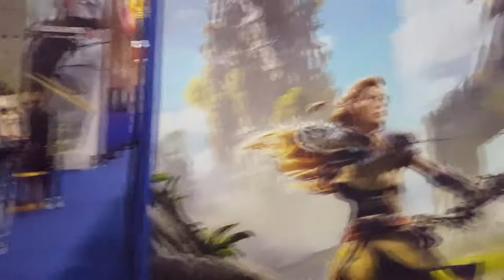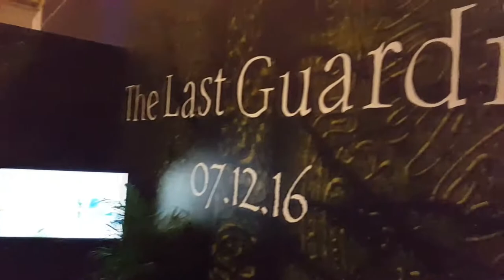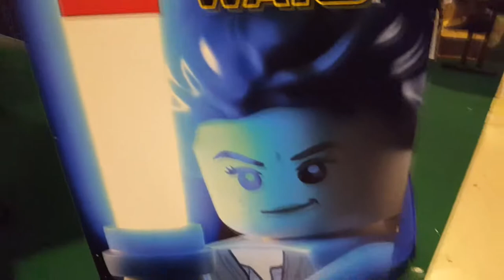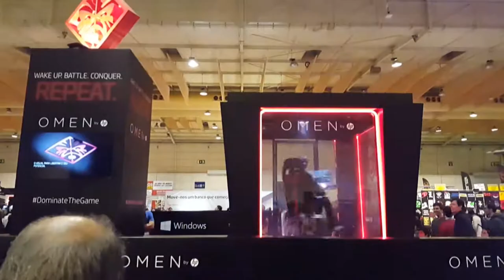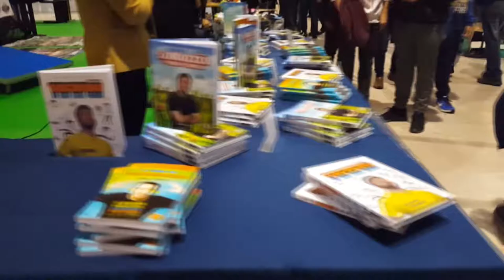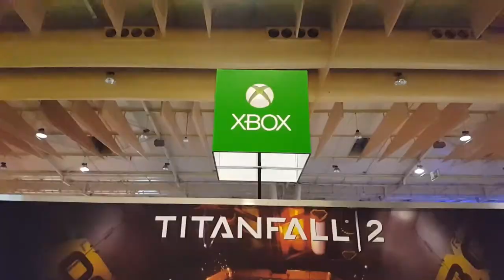LISBOA GAMES WEEK 2016 || RESUMO DIAS 19 E 20!